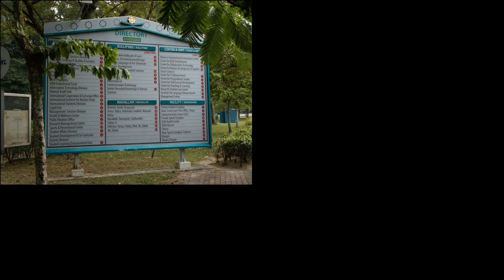MASUM2013 USM Tenpin Bowling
Pictures of University of Science Malaysia bowling team at the Malaysia University Games 2013 which held at Endah Parade Megalanes bowling Center, Bukit Jalil on 18-30 August 2013. The host for this game was IIUM. The USM members were Danial, Diyana, Dina, Qistina, Nadirah, Shaik Azri and Syafirol. The memories will last forever.